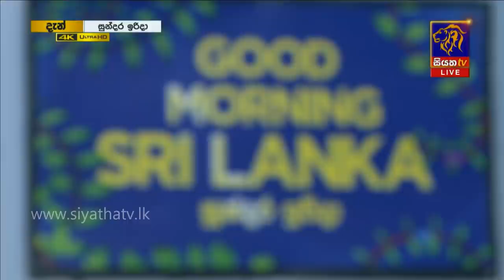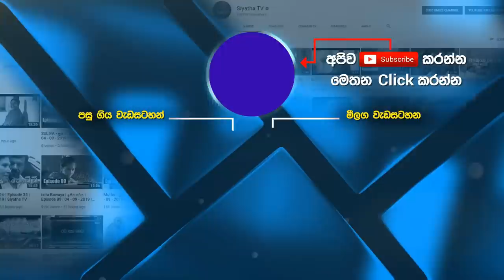ප්‍රවීණ ගායන ශිල්පිනී ශෂිකා නිසංසලා සුන්දර ඉරිදා අපි අපි සමගින් |GOOD MORNING SRI LANKA|06-09-2020